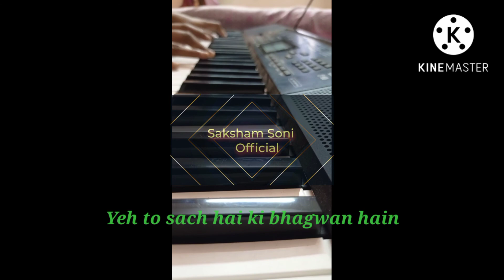Yeh to sach hai ki bhagwan hain/Piano Cover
Yeh to sach hai ki bhagwan hain/Piano Cover ‎@sakshamsonionly1 @HarjeetSinghpappu @AnilChauhankaraoke
Disclamer —